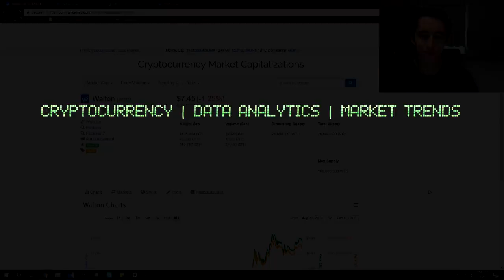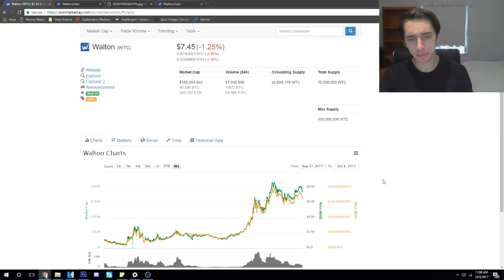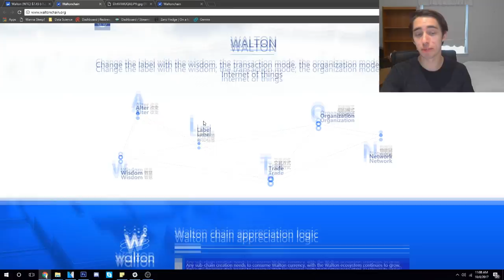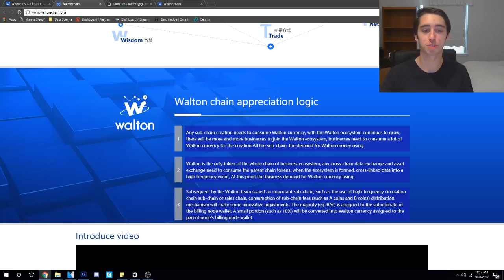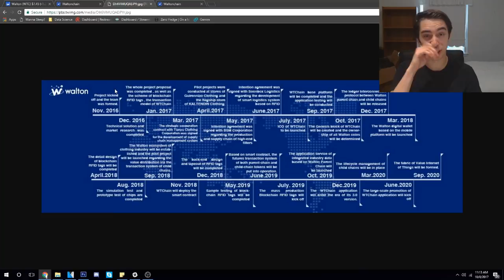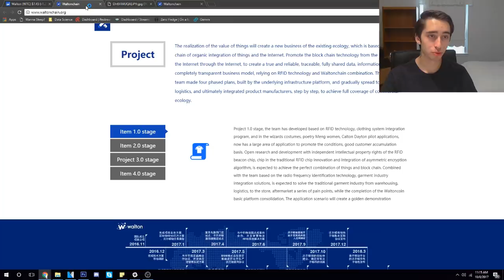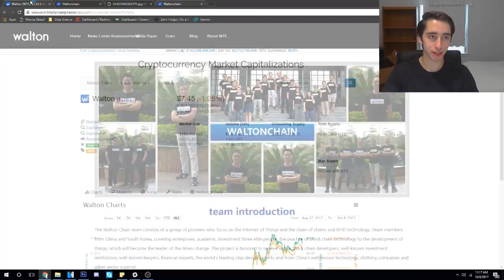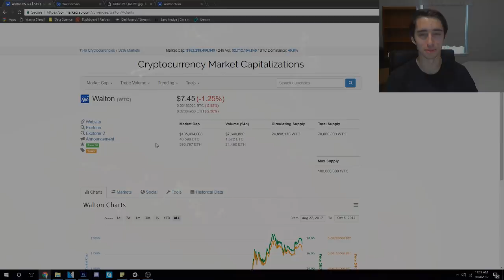WALTONCHAIN | Supply chain management on the blockchain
What do you all think about Waltonchain? Do you feel it can lead in supply chain management for the blockchain? Are you bullish or bearish on any of them? Got a favorite I didn't mention? Thank you all so much for watching the video. Running into some trouble or questions?

BTC: 14DHXJa9CgeBPf6m7UeMKE9yzAYFKPW2nV
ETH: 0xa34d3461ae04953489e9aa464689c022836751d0